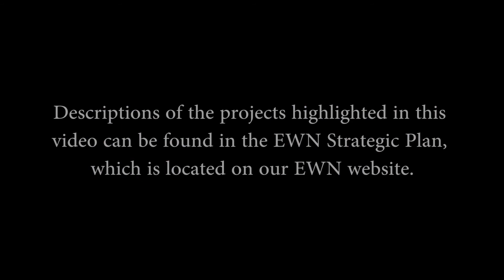Engineering With Nature®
The U.S. Army Corps of Engineers Engineering with Nature® (EWN) initiative was launched in 2010 to enable more sustainable delivery of economic, social and environmental benefits associated with water resources infrastructure. EWN is the intentional alignment of natural and engineering processes through collaboration. It is a cross-cutting program of activities resulting from collaboration among multiple Civil Works Research, Development and Technology programs and non-USACE partners.